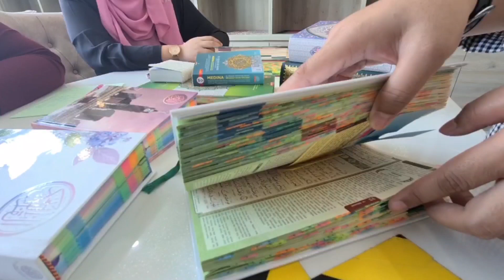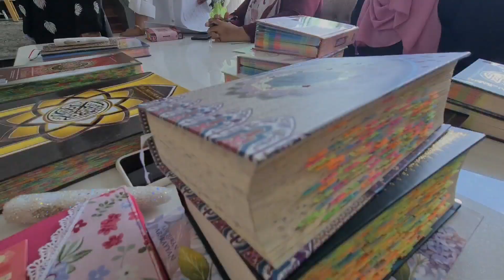Vlog : Briefing Product to The team